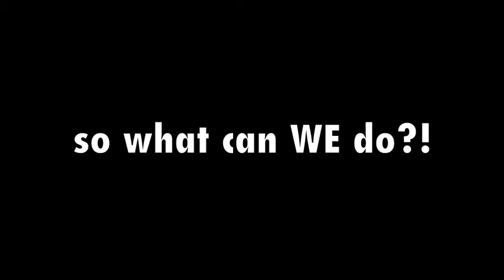Recycling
Challenge Based Learning assignment done for Education Technology Class at Kansas State. Put together by Cassie Francis, Caitlin Carney, and Ethan Riggs.